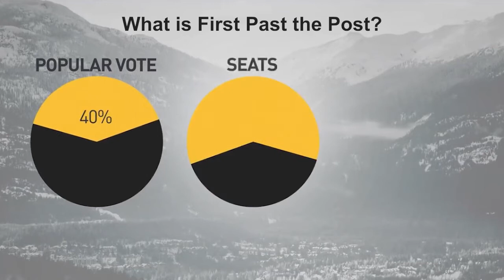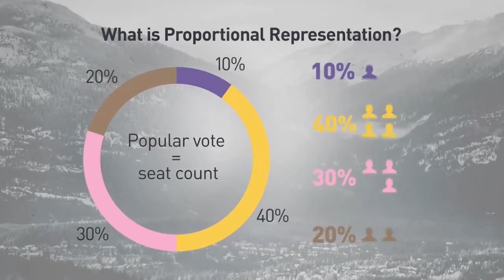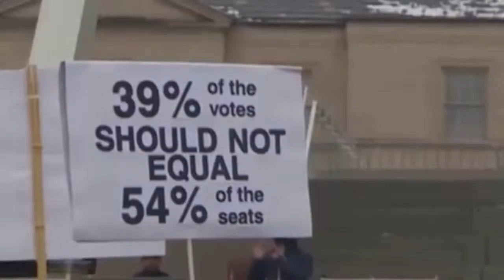Because it's 2021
This video marking the 100th year of broken promises on proportional representation, remembering Justin Trudeau's broken promise and appealing for action was made by electoral reform supporters Ann Remnant, Sjeng Derkx, Oscar Derkx (composer, arranger and singer), Braydon Dowler-Coltman (video artist) and Gianna Vacirca, collaborator.

Lyrics:
You’ve had your say, time to listen to me
I need some more democracy
You made a promise clear as can be
For that we gave you a majority

You broke your pledge of voting reform
Now first past the post is still the norm
Now you could lie and we could shout
But a citizens' assembly would sort it out

If you would ask me why I’d tell you one
You’d be your own man, not just the son
Finish the promise that you’ve begun

It’s four years later and safe to say
The memory has not gone away
Maybe you thought we’d see the light
And start to think you had it right

Sorry to say it’s not that way
Your broken promise is still here today
The fight for reform is a century long
And trust me growing ever strong